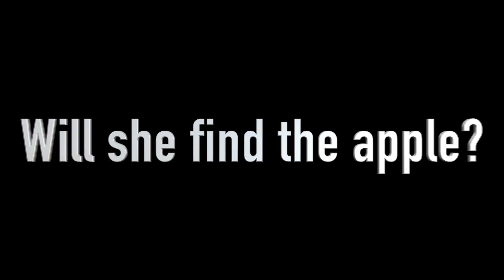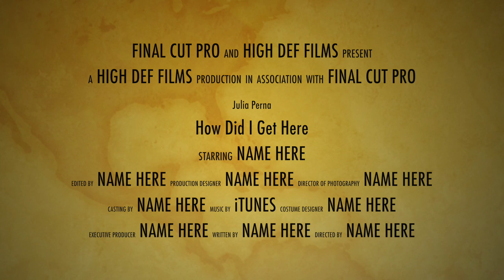how did i get here trailer 720 julia perna